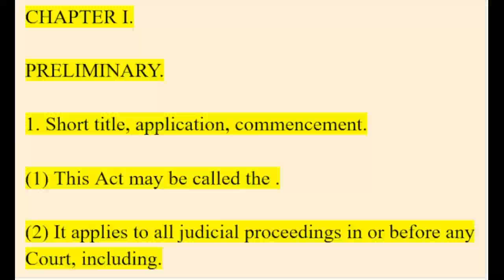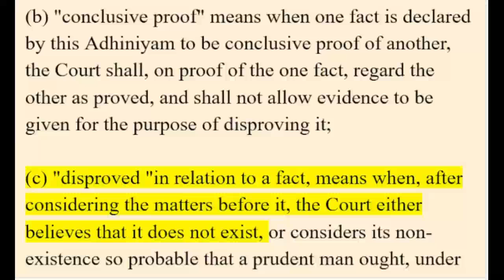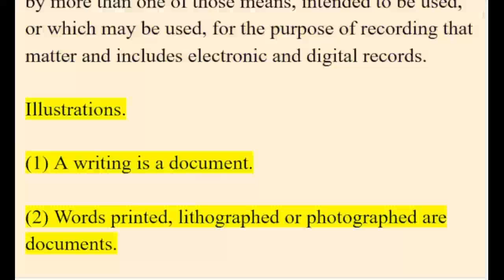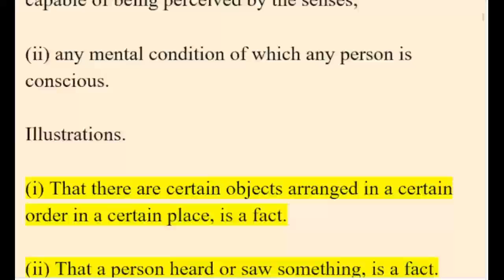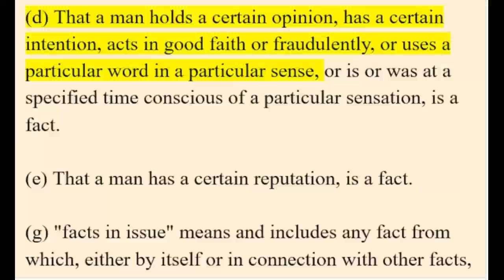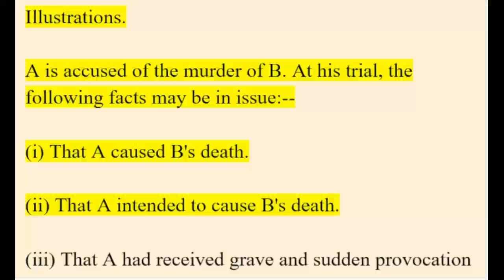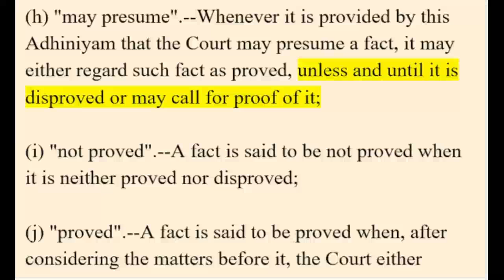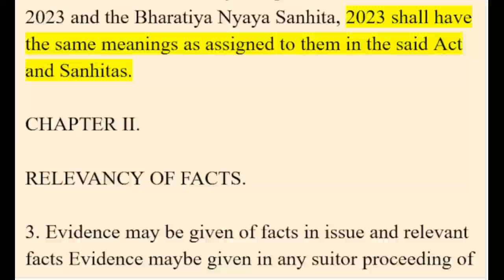Chapter 1, PRELIMINARY, Bharatiya Sakshya Adhiniyam (BSA), 2023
Section 1 - Short title, application and commencements
Section 2 - Definitions